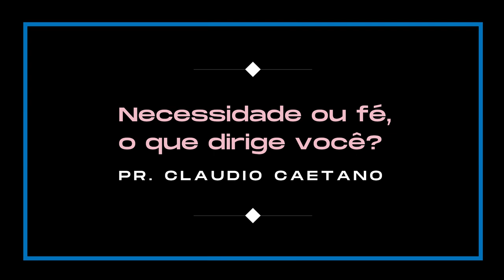Necessidade ou fé, o que dirige você? - Pr. Claudio Caetano